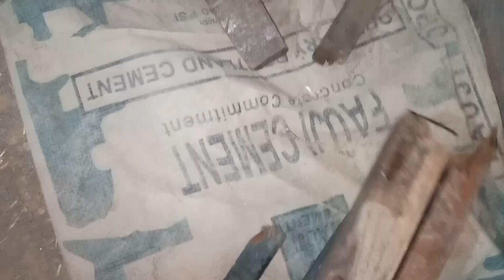meri mehnat rang le ae | Choudhry sab ne diya surprise